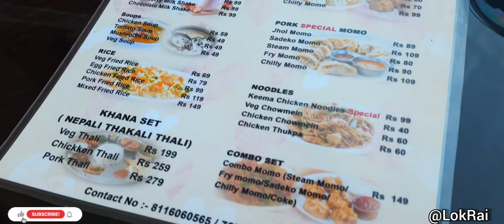Hamro Fusion | Food Restaurant | Uttar Bagdogra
Hamro Fusion
Bagdogra - Panighata Main Rd, Uttar Bagdogra, Bagdogra, West Bengal 734014